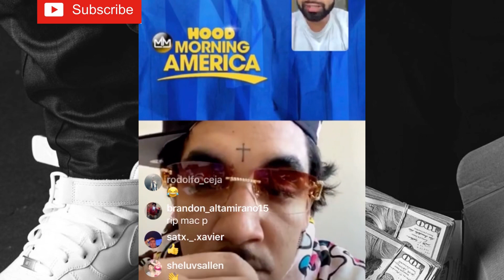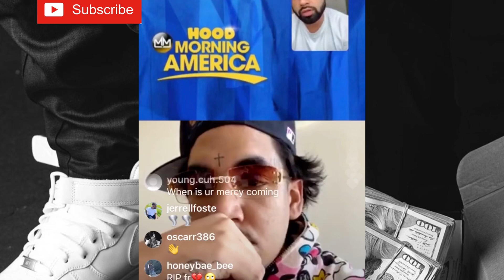SHORELINE MAFIA INTERVIEW WITH MYMIXTAPEZ FOR THE RELEASE OF MAFIA BIDNESS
FENIX WAS THE ONLY MEMBER THAT PULLED UP LIKE ALWAYS LOL, MAFIA BIDNESS DROPS TONIGHT AT MIDNIGHT